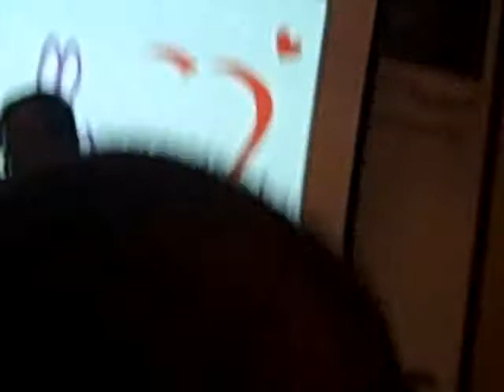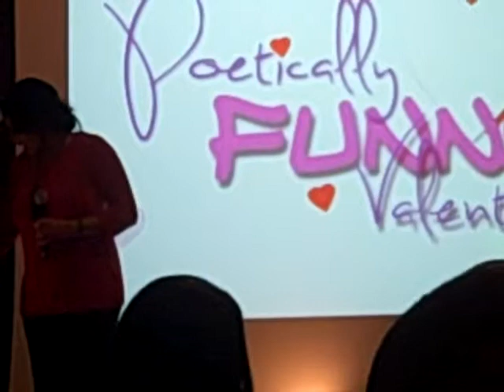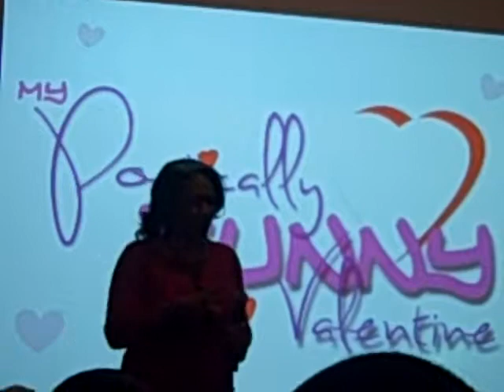Are You a Door Mat, Door Prize or Door Belle?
For a pre-Valentine's event, discussing the concepts in Crossing the Threshold: Opening Your Door to Successful Relationships. (The video is a bit shaky at one point and is dark, but you'll still get the concepts.)